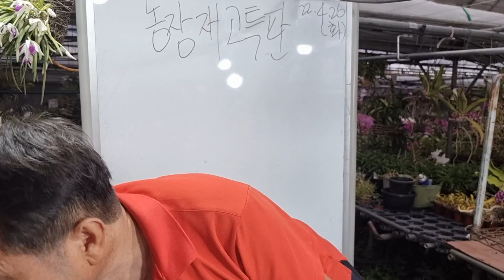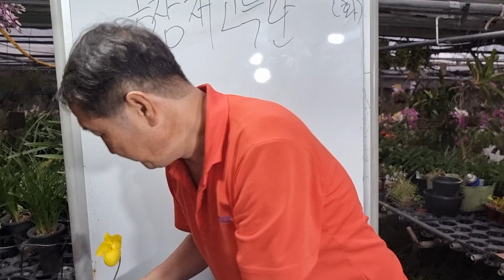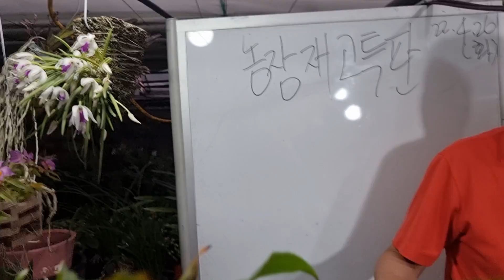유리난농원 농장 재고특판 세일 (문자주문주세요)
리틀썬: 1대 1만, 2대 2만
앵석곡:특2만, 특상2만5천
풍류: 2만5천

마스데바리아
마가렛:1만5천
스노우버드: 1만오천
레드바론: 쌍대1만8천
레드바론: 3대2만원
쿠퍼엔젤: 2만오천

금채석곡 5만
뷰티하모니 5만

철골소심
2-3대 2만5천
4대이상 3만원

스카이골드 : 쌍대 2만원
스노우화이트 2만5천원

설화
특:3만원
특상 3만오천원

에피덴드로
빨강1만원
노랑 1만오천, 2만원

미노스
가지 1만원
쌍대가지 1만3천원

커피향란(막실나리아)
특 1만5천
특상 2만5천원

교구치(해피필드) 8만원~13만원
교구치 부작 10만원~12만원

아필럼 2만오천
링고스타
외대 2만5천
쌍대 3만원